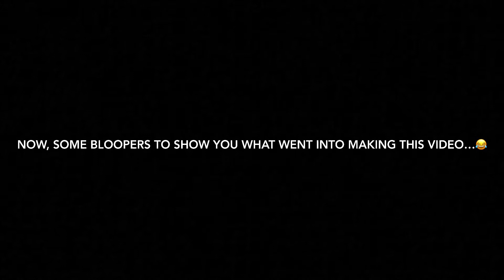Introduction to Our Channel + Bloopers!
Welcome to our Family Channel! Join the conversation where we keep it real, relevant, and uplifting. ❤️